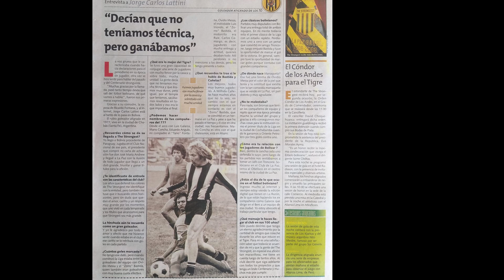El 'Tanque' gualdinegro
El argentino Jorge Lattini dejó su sello en el fútbol boliviano con sus goles. Jugó en The Strongest y fue también el primer campeón de la Liga. La pelota no doblaba con sus remates en La Paz.